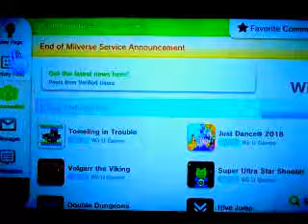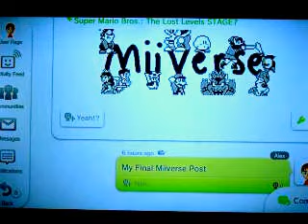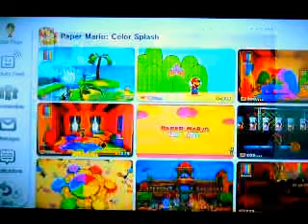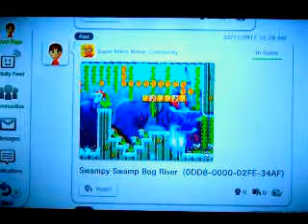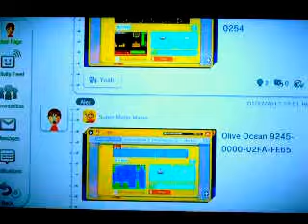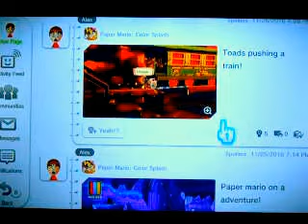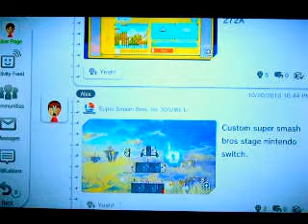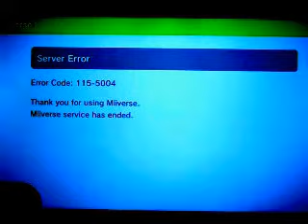Miiverse Close Tonight at 1:00 AM November 8 2017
Hello Everyone. Today on Super Nintendo Gamer Miiverse have officially close tonight and I show you my Miiverse Page before it Close. Miiverse & Wii U belongs to Nintendo.